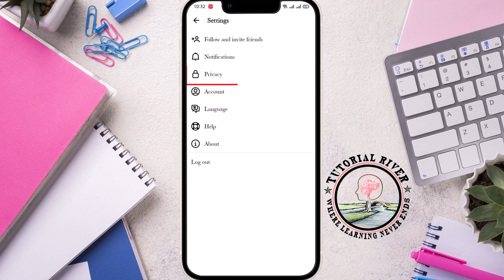How to Turn On Guides in Threads 2025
in this tutorial i will show you How to Turn On Guides in Threads

Video Parts:
0:00 Info & Intro
0:10 Open Threads Apps
0:42 Ending & Outro